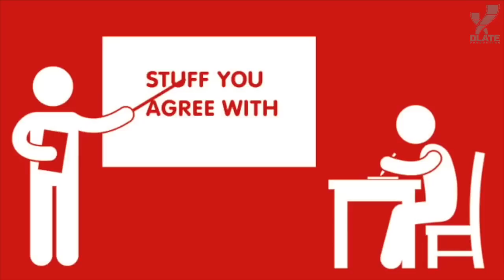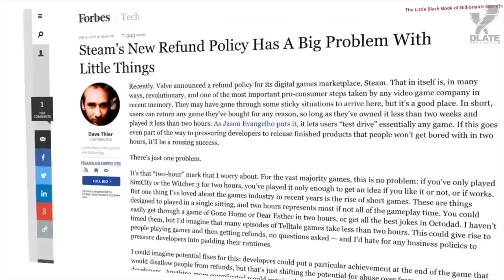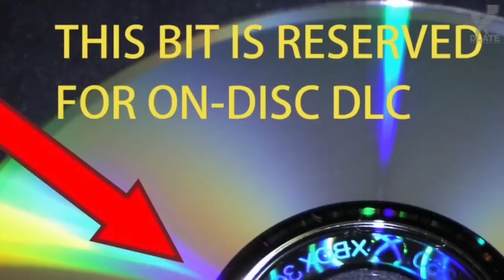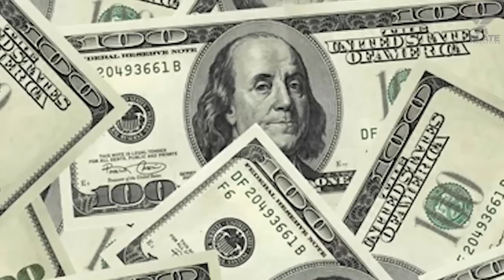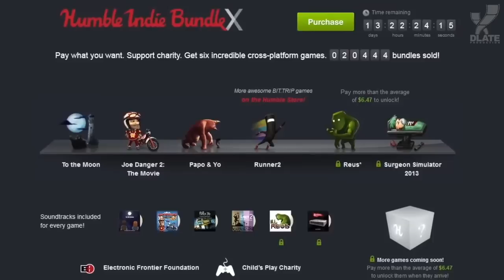[ТОП] 10 тем-табу среди геймеров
Gameranx представляет Вам десять тем, которые считаются табу среди некоторых геймеров. Да, есть кое-что, что даже в мире видео игр считается безумным или зазорным, и игроки не хотят даже говорить на эти темы.